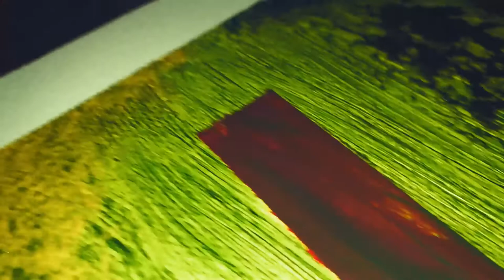Abstract Art #2 Colors and lines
Easy, No Measure, Acrylic Pouring Recipe & Acrylic Pour Painting - An Easy way to mix your paints for consistent clear sharp colours and no mud. No scales or measurements needed! Followed by a painting showing the results.

Ive been asked many times to make a recipe video - so here it is.
Like many other people, i work with approximate measurements and through the experience of knowing what works and what doesn't.
I don't have the patience or dominant left brain to sit there and weight paint!
After pouring for quite a while you learn to sense the right consistency of the paint, but
there are also some clear indicators that help make this possible and get consistent results for beginners too.

The Bounce Test:
In the video - I point out the "bounce " of the paint - when the paint bounces down and up on the pop stick - this is a great indicator of an awesome consistency and stretchy-ness.
You don't want a small bounce or a drop (no bounce) this indicates the paint is too thick and it can separate or break down when stretching.
If its too thin - it wont stretch up and down - it will just break the stream.
The bounce should be from quite low to quite high - see in video.

The "mound" when dripping the paint into the top of the cup... this should be visible but disappear quickly. (see video)
You don't want the paint to create a down dip in the surface of the cup - this indicates your paint is too thin and you will likely create lots of mud and weak lines.
On the opposite end of the scale - You may also see a fat mound on the top of the paint cup that takes a while to disappear, this indicates the paint is too thick and it will not be as stretchy.

RECIPE:
The "Recipe" is in the video, and i recommend the visuals...  but as a basic guide:
Start with 50/50 paint to Extender - For the purposes of this video, an Extender is anything you use to extend your acrylic paint - Floetrol, Pouring Medium, Owatrol etc
As you mix - look for the "Bounce Test" and the "Mound", keep adding extender (bit by bit) until you get the Bounce and the mound right.
This can be done to any brands or colours. I suggest doing 1 cup first of a particular brand - then you will have a greater idea of how much extender will be need for the other colours in that brand.
Keep in mind that some times transparent colours can need less extender than opaque colours as they tend to be thinner, but
If you put too much extender - don't panic - you can add more acrylic paint, if you put too much acrylic paint, don't panic, you can add more extender! Easy Fix!
In the end - This recipe works out to be an approximate 1/3 acrylic to 2/3 floetrol + a squeeze of liquitex pouring medium.

If you are wanting cells, or other effects - there will be further No Measure Step by Step Videos for this coming up soon.
But this is like the foundation course of a Basic No Mud Recipe and we will build onto it from here.

If you enjoyed this video, please share. Its free and it helps support my art. Thank you.